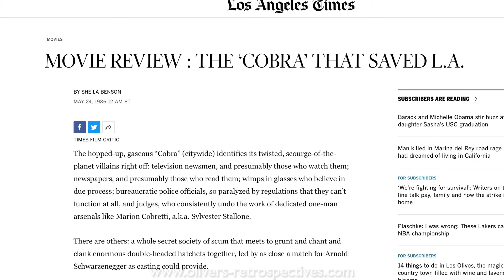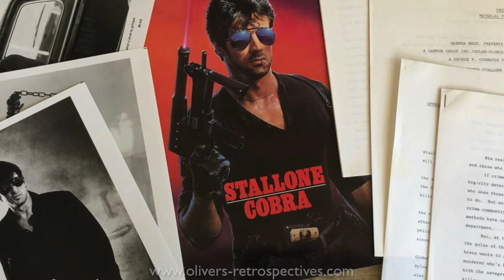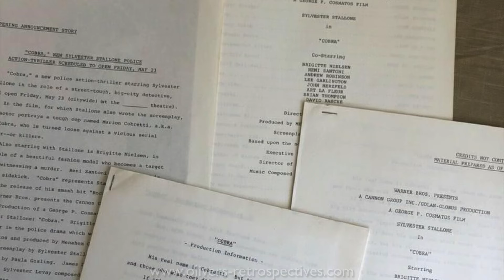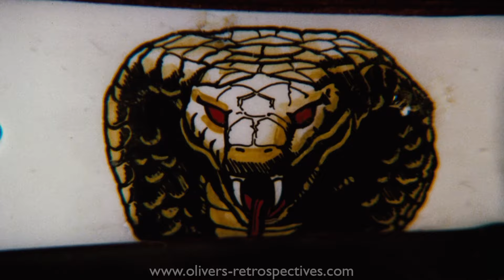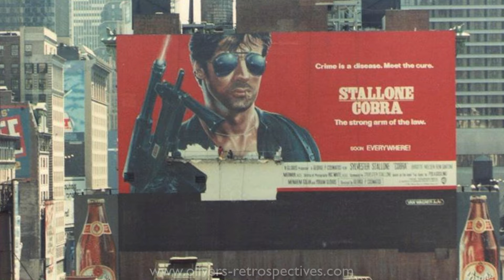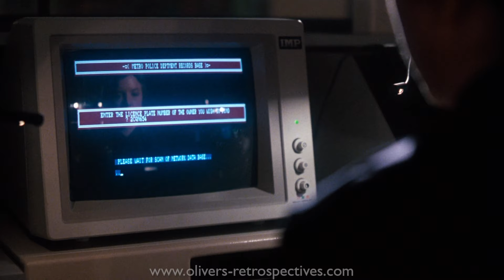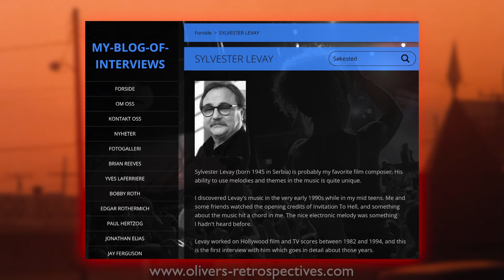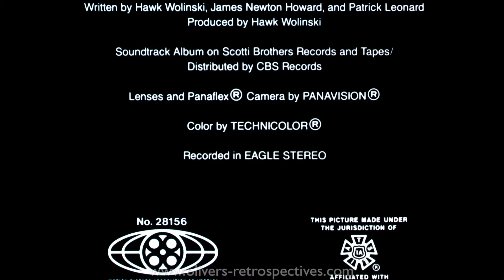COBRA (1986) Retrospective/Review